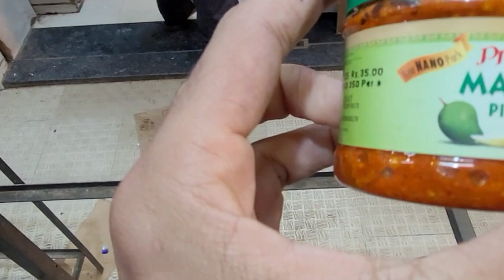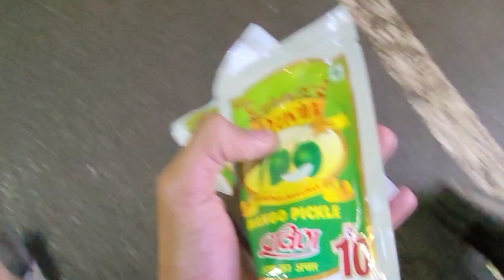THE STORY OF ACHAAR || VLOG